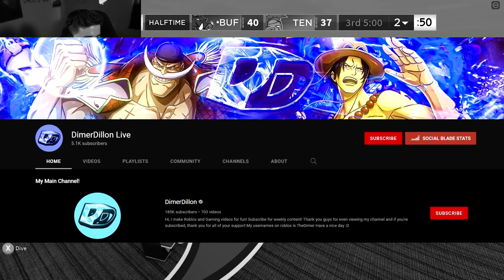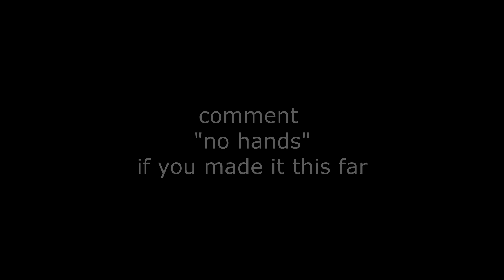MY TEAM WAS SELLING! ROAD TO 99 OVERALL EPISODE 3 (Football Fusion)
➤Use Star Code "DIMER" when buying ROBUX or premium!

Any music used in my videos are usually provided from the channels below!